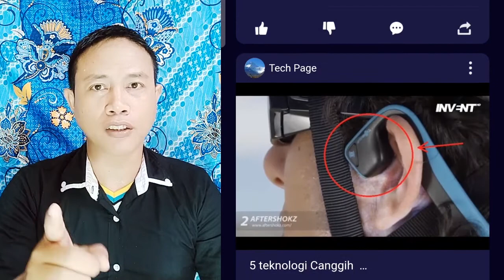Yuk MAKSIMALKAN 4 POIN Ini Agar OMSET Kita SELANGIT Tembus dari VTUBE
Diluar Pro Dan Kontra Soal Cara Mendapatkan Uang Dengan Monoton IKLAN di VTUBE ini, Bagi Kalian Yang Mau mencobanya Bisa PING nomer WA Bang Rudiyant di 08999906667

Dan Bila Yang Bisa Mendaftar Sendiri lalu Mau Bergabung Menjadi Satu Tim Dengan Bang Rudiyant Bisa Mencantumkan Kode Reveral : 9987234

atau klik link Grup WA ini agar dapat dilayani oleh admin langsung

Simak Berbagai Pilihan Usaha Online

Suport Chanel DETEKTIF TV OFFICIAL